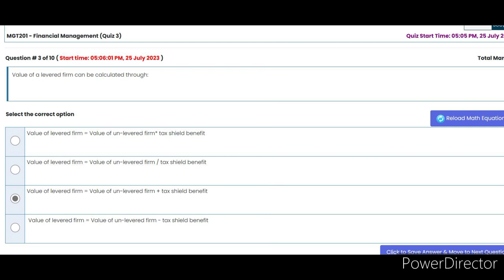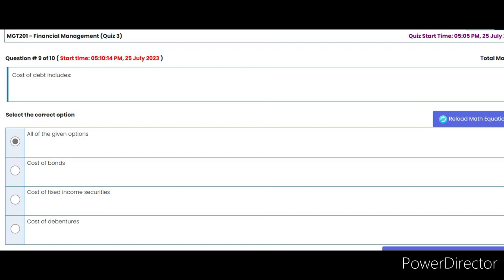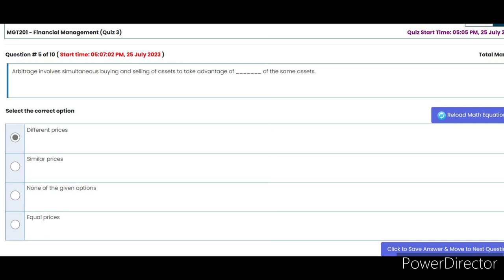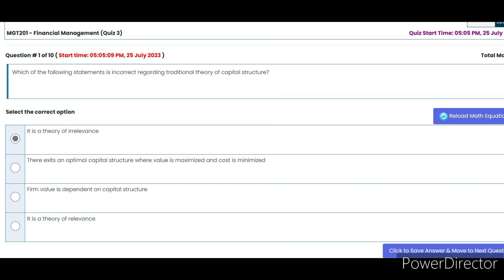Mgt201 (Financial Management) Quiz 3 Solution Spring 2023 |MGT 201 quiz 3 2023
Mgt201 quiz 3 2022 mgt201 quiz 3 2022 sol

mgt 201 quiz 3
mgt201 quiz
mgt201 quiz 3 solution